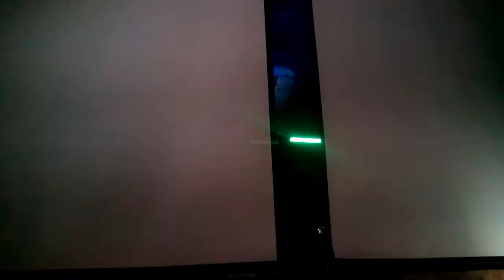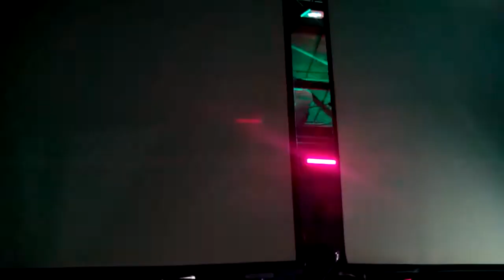Presentacion, Ojos Bellos - Duelo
En vivo desde el rodeo el jefe cuautitlan mex 20 jun 2014